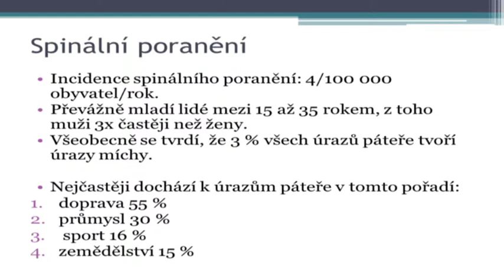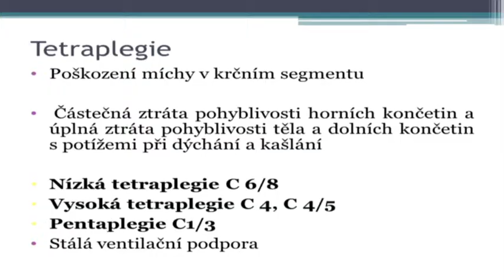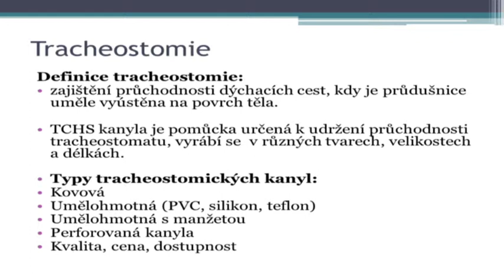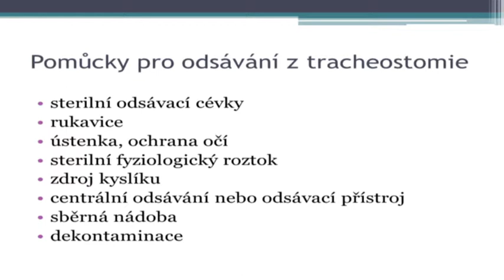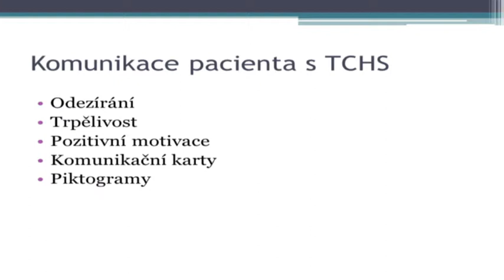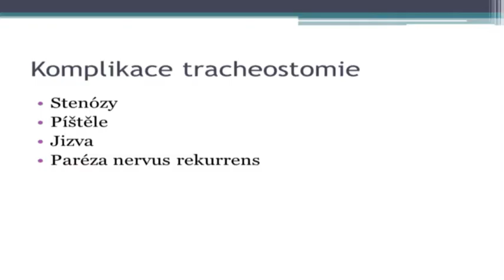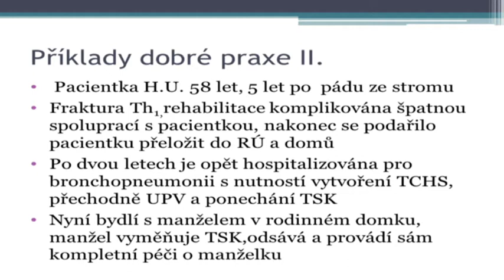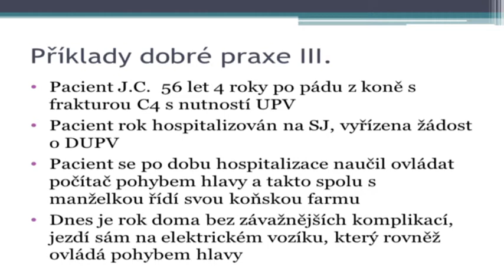29 - Ďuráčová L.